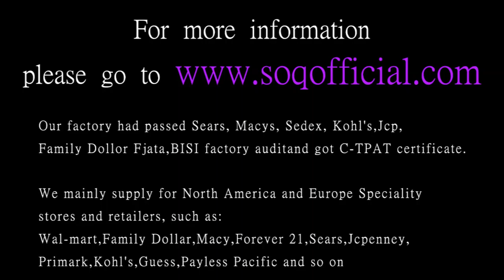China Manufacturer For Fashion Jewelry Prices